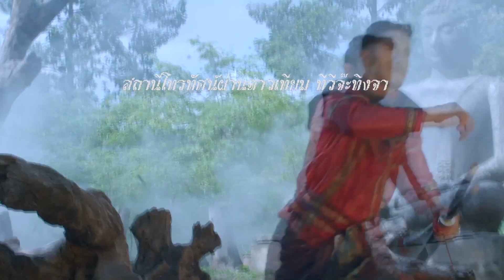ขุนแผนแสนสะท้าน ตอน 620 ตอนคุณพระช่วย4